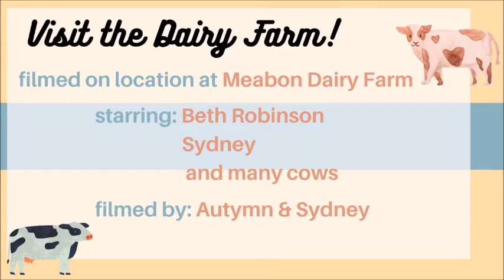Visit the Dairy Farm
McCord visits Meabon Dairy Farm to teach their patrons about the cows and the dairy products that come from them! Watch to learn the answers to such questions as: How do you milk the cows? ​How long do cows produce milk for? How do you identify your cows?

0:00 Introduction
0:34 Post-Dip
0:56 Milk Production
1:37 Favorite Cow?
2:11 Cow Identification
2:59 Meeting some Cows!
3:15 Food for Cows
4:47 Baby Calves!
5:26 Credits

Secret Code:M245D